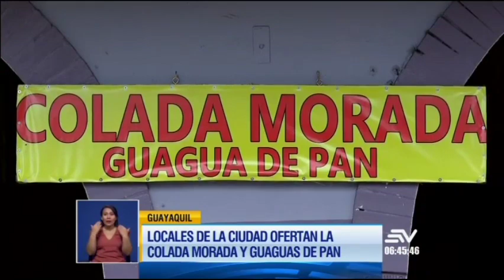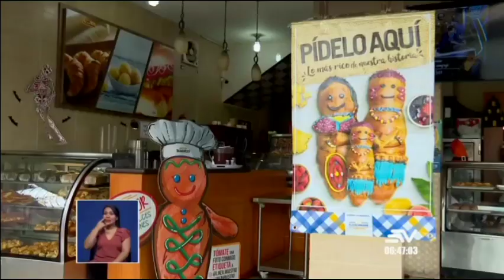¿Cómo se prepara la clásica colada morada?